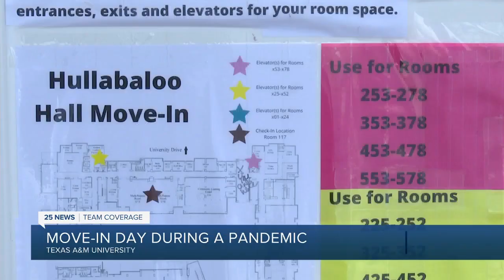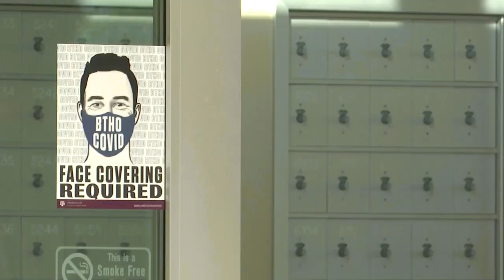Aggies move into on-campus housing following new safety protocols